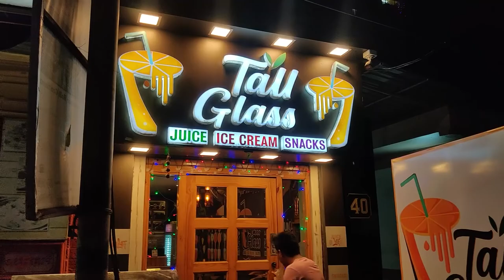finally pool table Khali Mila | pool at oneshot kolkata 😀 | best sandwich at tall glass 😋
guys in this video finally we played snooker at oneshot and then went to tall glass for food so watch till the end

music used -